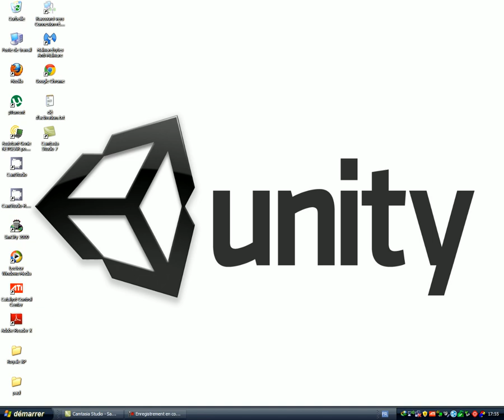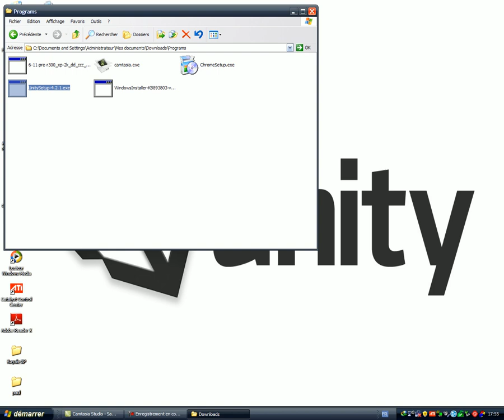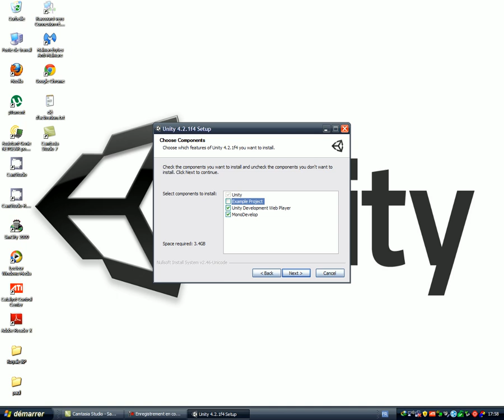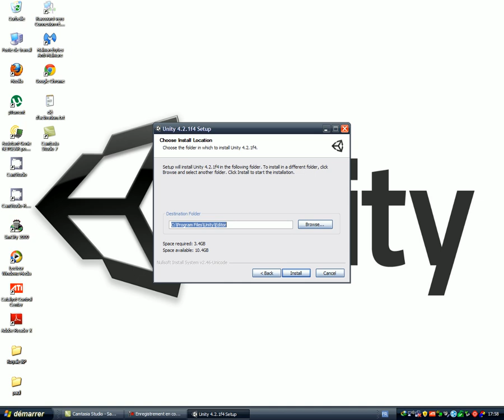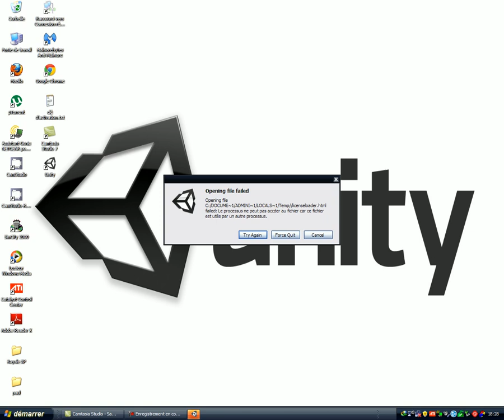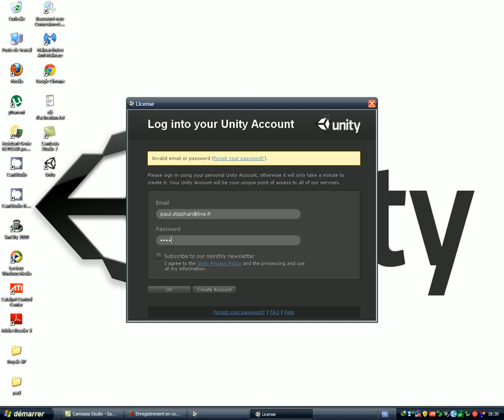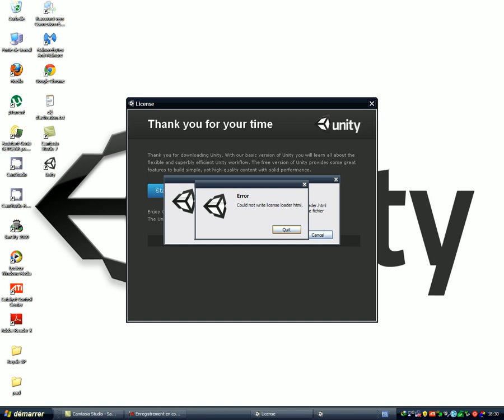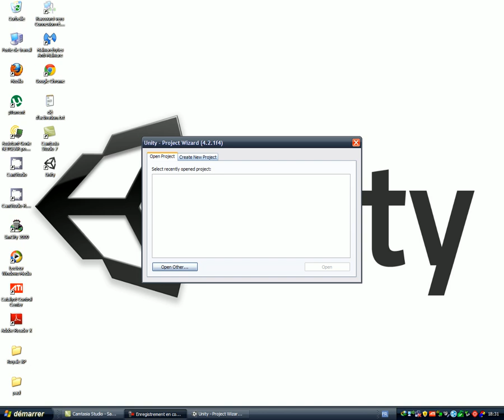tuto 1 unity3d installation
apprendre a installer unity3d
les liens:

bonne chance